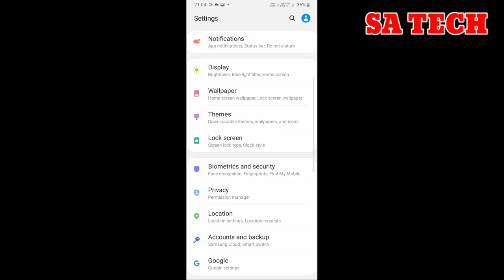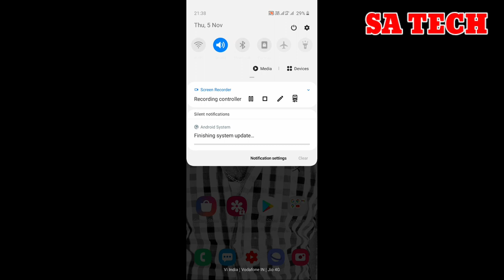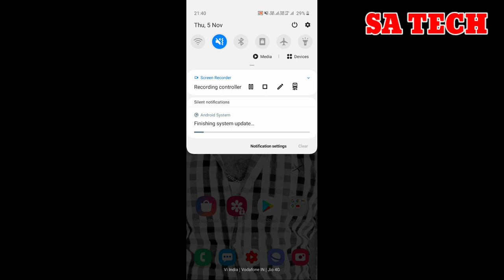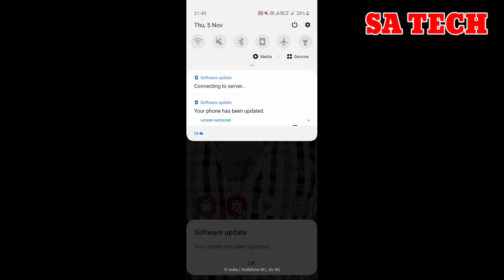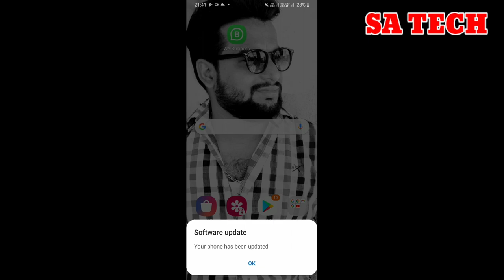Samsung A30S Get November Latest Software Update, Samsung New Device Improvements and Bugs Fix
In this video I describe about Samsung Galaxy a30s latest software update